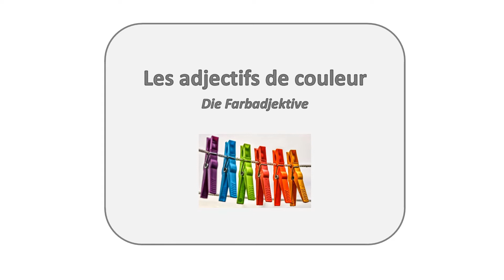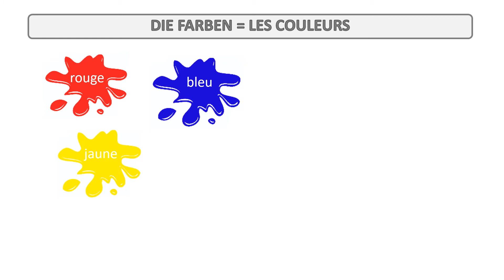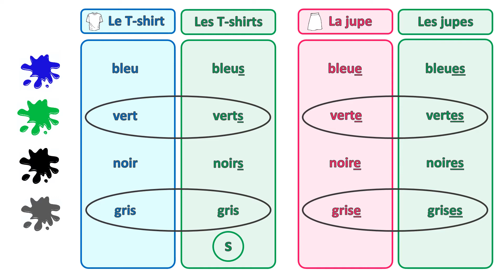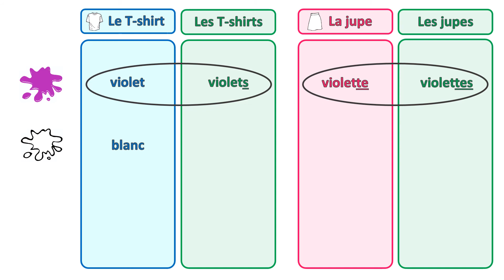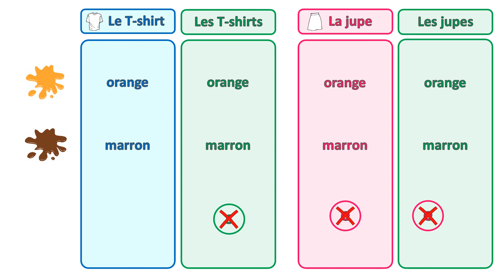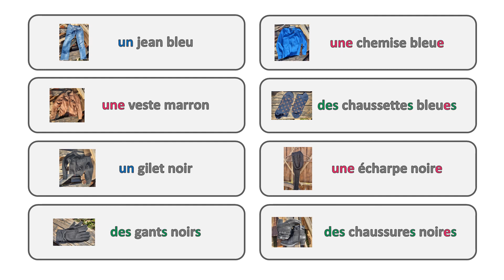Les vêtements (5): Die Farbajektive - Les adjectifs de couleurs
In diesem Video lernt ihr, wie man die Farbajektive mit dem Nomen angleicht.